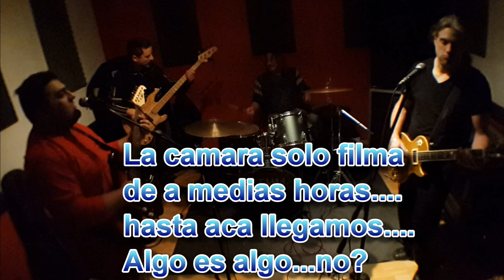Recital de MaikelKing y los Autofñorecientes 03-06-2016 - Rodney